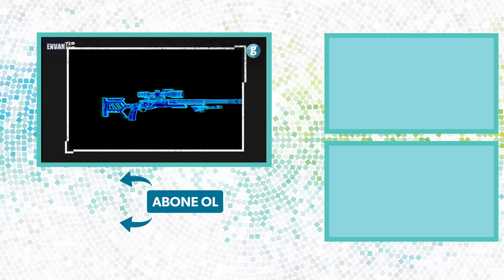Dünyanın en iyi keskin nişancıları hangi tüfekleri kullanıyor?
En İyi Keskin Nişancı Yarışması'na Türk askeri damga vurdu.
 Almanya'nın Hohenfels kentinde, 19 NATO Müttefiki ülkeden 36 takım en iyi Avrupa keskin nişancı takımı olmak için yarıştı. Almanya'nın ev sahipliği yaptığı yarışmaya Türkiye'den 2 takım katıldı. Her yıl düzenlenen ve günlerce süren yarışmada, keskin nişancı birlikleri kara navigasyonu, ileri düzey nişancılık, tıbbi simülasyonlar ve daha birçok alanda test ediliyor. Avrupa'nın En İyi Keskin Nişancı Takımı Yarışması'nda Türk Kara Kuvvetleri takımı 1'nci, Türk Özel Kuvvetleri takımı 2'nci olarak yarışmaya damga vurdu.

Türk Silahlı Kuvvetleri askerleri, dünyanın en iyi keskin nişancıları arasında yer almakta ve bu başarıya yerli silahların katkısı büyük. Özellikle 1990'lı yıllardan bu yana terörle mücadelede elde edilen tecrübeler, yerli üretim silahların gelişiminde önemli rol oynadı. Bu çerçevede, Türkiye'nin neden kendi keskin nişancı tüfeklerini üretme kararı aldığı ve bu süreçte hangi aşamalardan geçtiğini videomuzda sizler için derledik. Türkiye'nin yerli ve milli keskin nişancı tüfekleri geliştirme süreci, özellikle 2000'li yıllarda başladı. Yüzbaşı Mustafa Dolar ve Başçavuş Necmi Güngör'ün öncülüğünde, 2004 yılında JNG-90 modelinin tasarımı yapılmış ve bu silah, 2008'de seri üretime geçti. Türk mühendisler tarafından geliştirilen bu tüfek, 7.62 mm NATO mühimmatı kullanmakta ve bin metre etkili menzile sahip olup, 0.3 MOA hassasiyetiyle dikkat çekiyor. Ayrıca, KNT-76 ve KMR 762 gibi diğer yerli üretim keskin nişancı tüfekleri de geliştirildi. Bu silahlar, çeşitli özellikleriyle operasyonel esneklik sağlamakta ve farklı görev tanımları için uygun çözümler sunuyor.

Türkiye'nin keskin nişancı tüfekleri konusundaki başarı hikayesi, savunma sanayiinde bağımsızlık yolunda önemli bir adım oldu. Yerli üretim, yalnızca Türkiye'nin kendi ihtiyaçlarını karşılamakla kalmamış, aynı zamanda Azerbaycan, Suudi Arabistan, Türkmenistan gibi ülkelere de ihracat yapılmasına olanak tanıdı. Tüm bu başarılar, Türk mühendisleri ve askerlerinin özverili çalışmaları sayesinde gerçekleşti. Türkiye'nin bu alandaki ilerlemesi, gelecekte daha ileri teknolojilere sahip savunma sistemlerinin geliştirilmesi için de bir temel oluşturuyor. Bu süreçte emeği geçen tüm kesimlere, özellikle Mehmetçik'in özverisine teşekkür etmek gerekir. Türkiye, bu başarılarıyla hem kendi güvenliğini sağlıyor hem de uluslararası alanda savunma sanayiinde önemli bir aktör haline geliyor.

00:00 Giriş
00:42 Türkiye yerli ve milli keskin nişancı tüfeğini üretmeden önce bu ihtiyacı nasıl gideriyordu?
02:56 Türkiye’nin ilk yerli ve milli keskin nişancı tüfeği JNG-90 nasıl ortaya çıktı ve başarı oranı nasıl?
06:51 MKE KNT-76 ve KALEKALIP KMR-762’nin özellikleri neler?
09:17 Türkiye’nin özel görev nişancıları için ürettiği tüfekler neler?
11:12 Türkiye’nin yerli ve milli anti materyal tüfekleri nelerdir ve özellikleri neler?
13:13 Sonuç